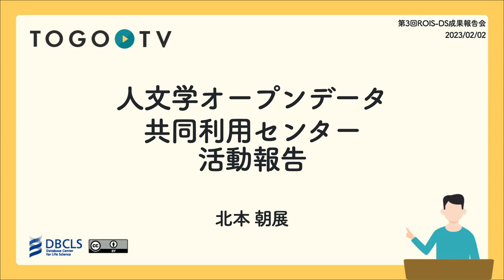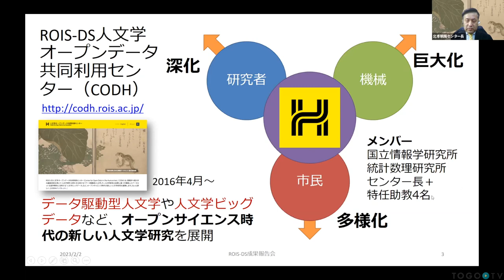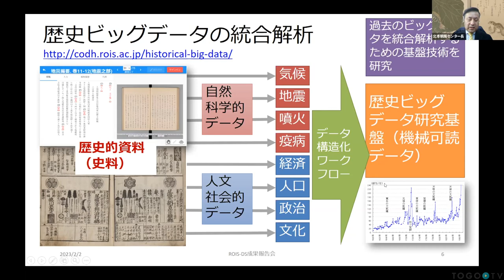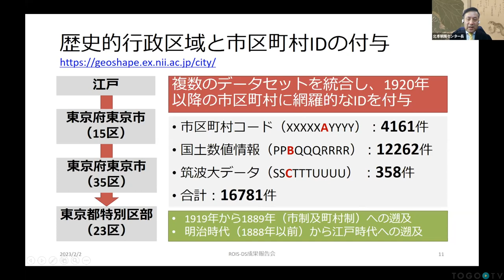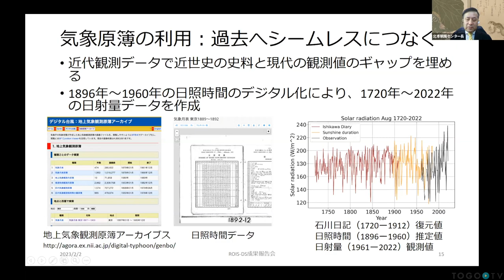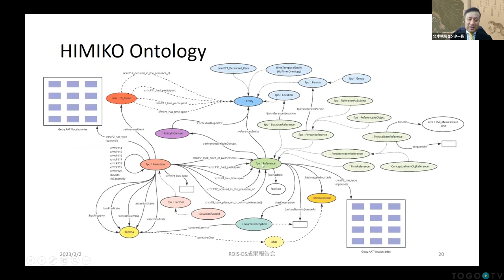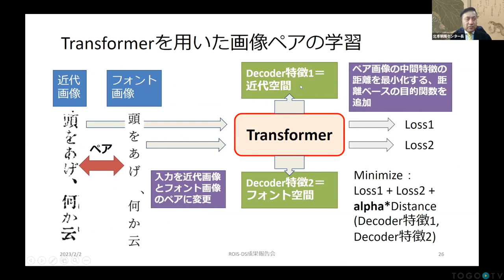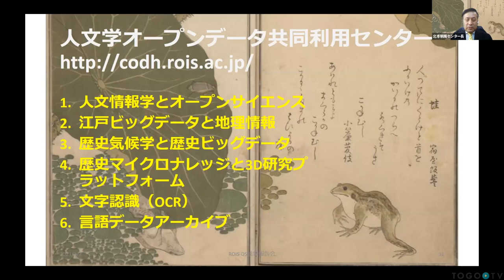人文学オープンデータ共同利用センター 活動報告 @ 第3回ROIS-DS成果報告会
本日の統合TVは、2023年2月2日に開催された、大学共同利用機関法人 情報・システム研究機構(ROIS) データサイエンス共同利用基盤施設(DS) 第3回成果報告会から、人文学オープンデータ共同利用センター 北本 朝展 氏による 「人文学オープンデータ共同利用センター 活動報告」をお送りします。